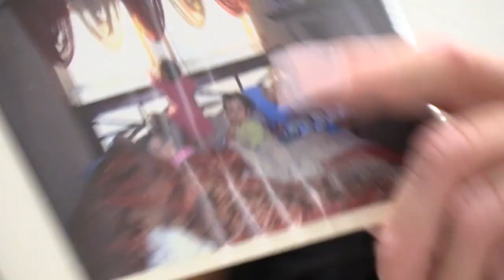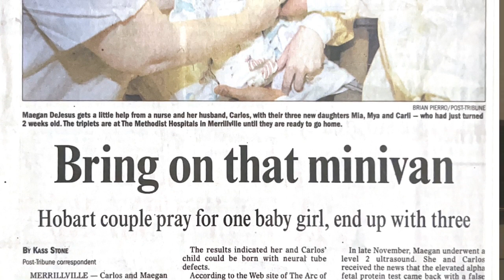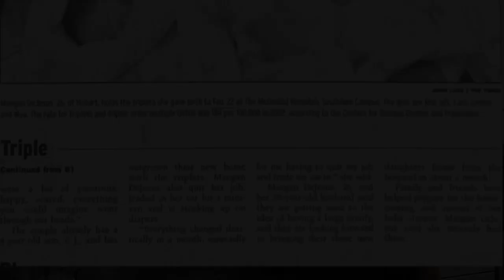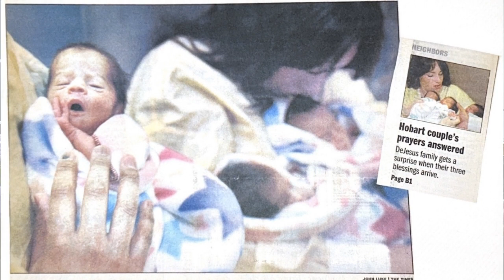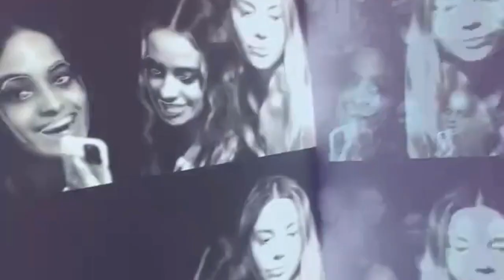Better Together Triplet Documentary